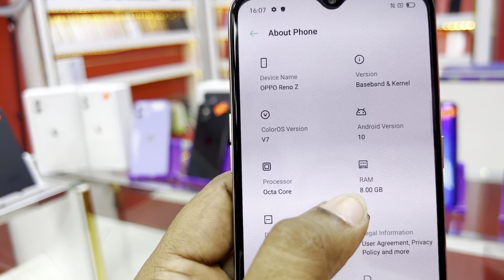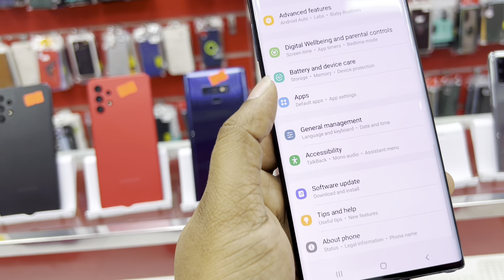মোবাইলের ইউসড পরিমাণ কালেকশন..Mix Video ,Price In Oman Riyal